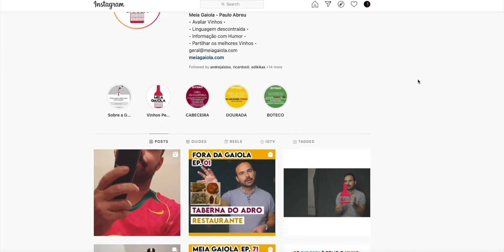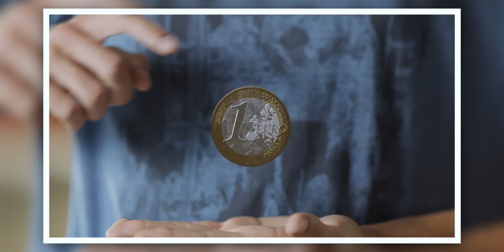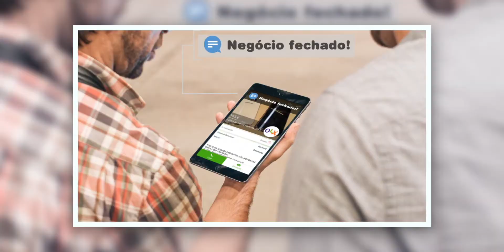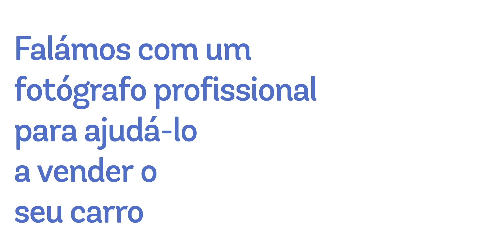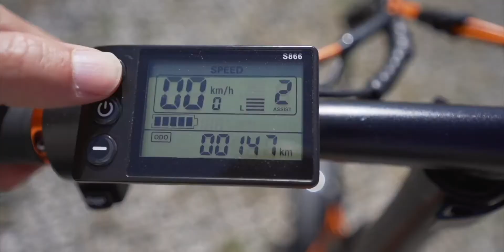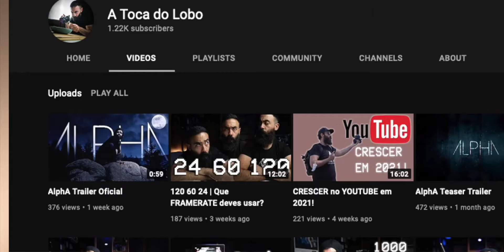Queres ter MILHÕES de VIEWS nos TEUS vídeos? FAZ ISTO!!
-Trabalho -Formação -Parcerias -Reviews -Ofertas
Mail: